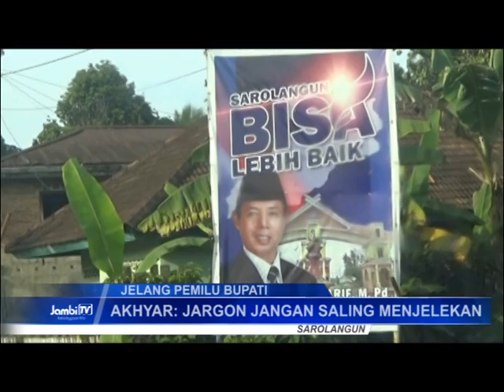Jelang Pemilu Bupati, Kandidat Mulai Perang Baliho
Meski Pilkada baru berlangsung 2017 mendatang namun Baliho bakal calon di Kabupaten Sarolangun mulai menjamur. Perang jargon antar Kandidat menghiasi hampir seluruh jalanan protokol guna meraih simpati masyarakat.

Facebook.com: Jambi-TV
Youtube.com: JambiTV Kebangaan Kito